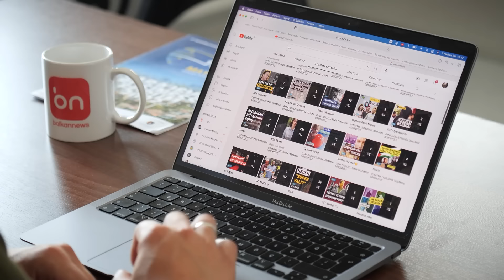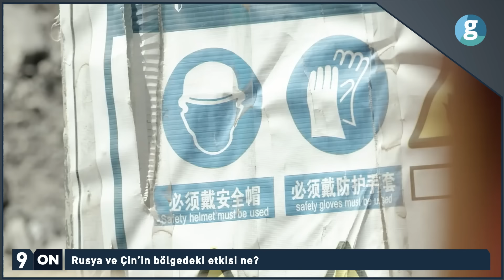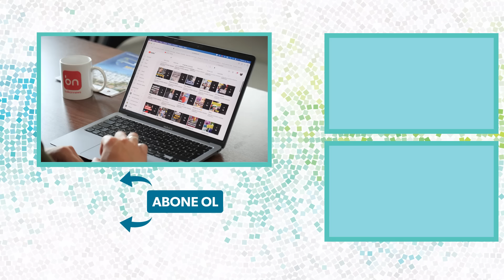Avrupa’nın sahte Balkan planının perde arkası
Son günlerde Yunanistan’ın mülteci kriziyle başa çıkma yöntemleri Avrupa Birliği’nin mülteciler söz konusu olduğunda takındığı çifte tutumu gözler önüne seriyor. Rusya Ukrayna savaşında Ukraynalı mültecilere kapılarını açan AB, sadece bununla yetinmedi Ukrayna’nın AB üyeliği için de süreci hızlandırdı. Gündemde yer alan hızlandırılmış üyelik ihtimali yıllardır AB’ye girmeyi bekleyen Balkan ülkelerine uygulanacak mı bilinmiyor. AB Konseyi Başkanı Charles Michel’in Karadağ ziyaretinde vurguladığı “Batı Balkanlar” tanımı ise hala tartışılıyor. Balkanlar’da kullanılmayan bu tanımı vurgulayarak AB neyi amaçlıyor? Ukraynalı mültecileri kabul ettiği için Karadağ’a teşekkür eden Michel, Batı Balkanların AB için stratejik öncelik olduğuna dikkat çekti. AB, tam üyelik yerine Balkan ülkelerine ayrı bir alternatif mi üretecek? Sırbistan, Kuzey Makedonya, Arnavutluk’un üyelik süreçleri ne olacak? Bosna Hersek ve Kosova üyelik için hala beklerken Balkanlar’da neden böyle bir ayrıma ihtiyaç duyuluyor? 10/ON’un yeni bölümünde AB’nin Balkan politikasında neler oluyor anlattık.